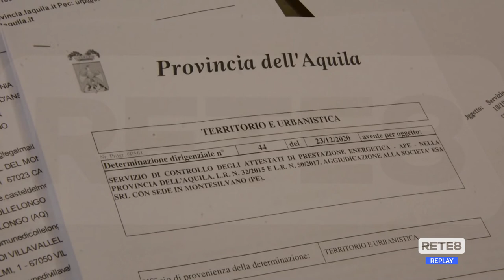L’Aquila - Controlli sugli impianti termici